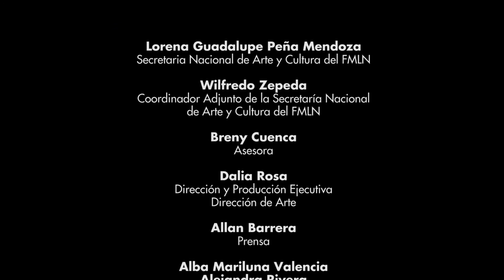Margarita Velado HD Parte 01 Dialogos 2012